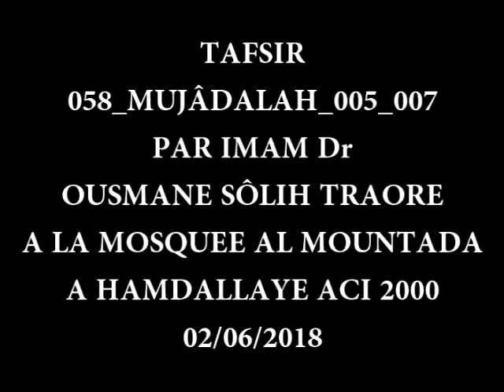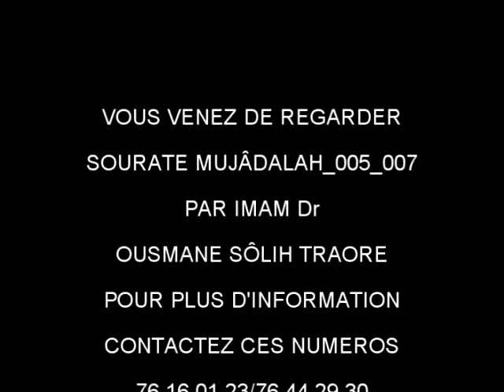058 MUJÂDALAH 005 007 Dr OUSMANE SÖLIH TRAORE